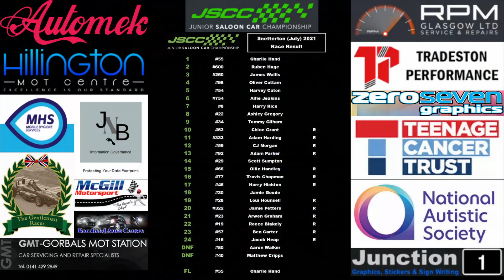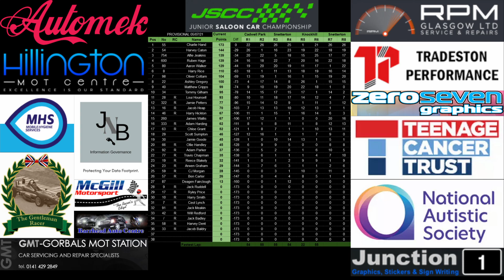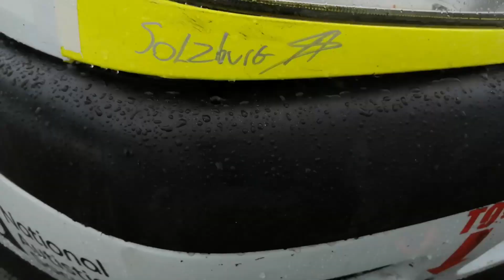JSCC Rounds 7&8 | Snetterton | Arwen_Racing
Hi everyone,

Welcome to Rounds 7 and 8 of the Junior Saloon Car Championship! Held at Snettertonon the 3rd/4th of July.

This was my second visit to Snetterton, a track that I'm finding I really enjoy.

There was lots of new experiences for me here like damage and Mechanical failures, but I think I coped well with them all and put in a strong performance regardless!

I hope you enjoy the video as much as I enjoyed racing at this amazing track!!

See you back at Brands Hatch at the end of the month :)

As always a massive thanks to all my amazing sponsors, I would not be getting on the grid race weekends if it wasn't for the amazing support of companies like these, so please also show them some support through the links below.

If you would also like your business to get involved and have your logo on a Race Car, Race Van, along with other benefits, please don't hesistate to get in touch!

My awesome sponsor links, please check them out and mention me when you use their unbeatable services: